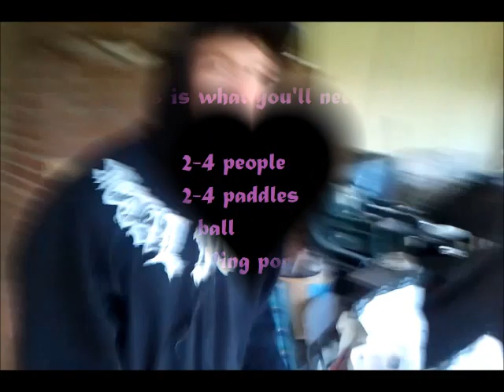How to Play Ping Pong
Ethan and Michael demonstrate how to play ping-pong in this video tutorial.